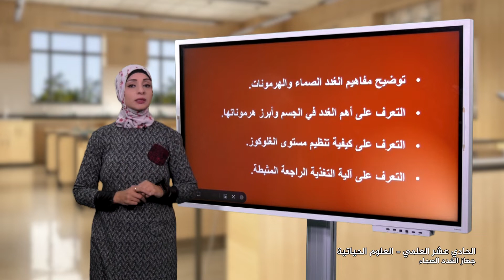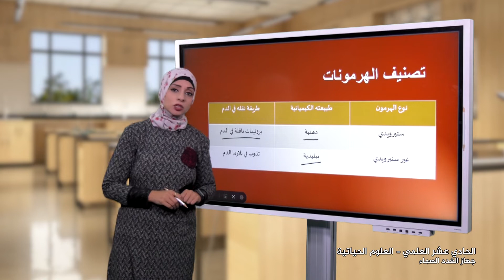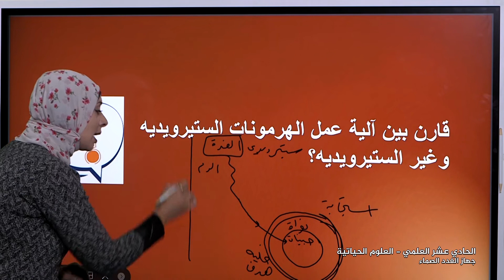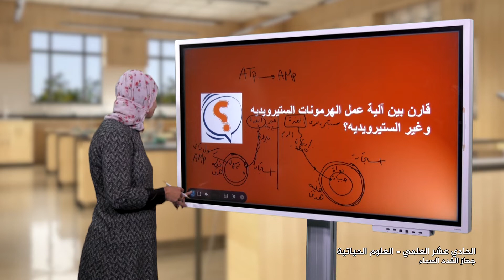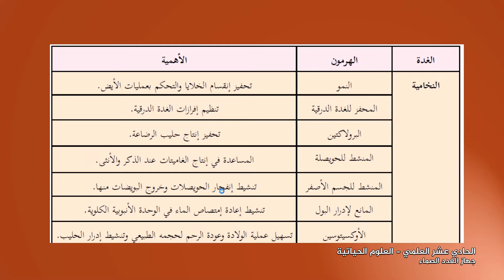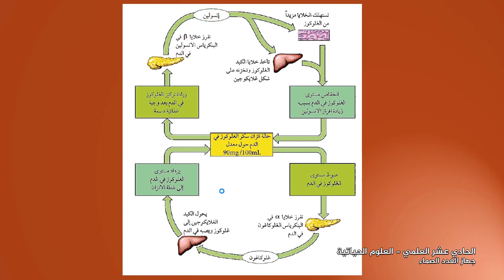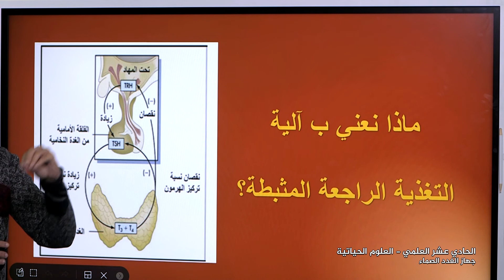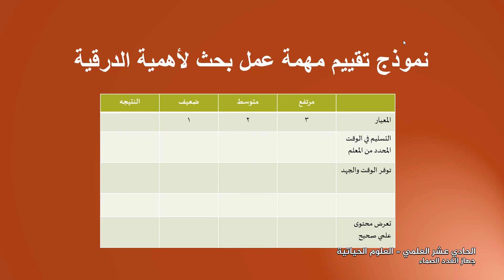-2021- درس 3 | الوحدة 2 | جهاز الغدد الصماء | الصف 11 | الفصل 1 | الأحياء